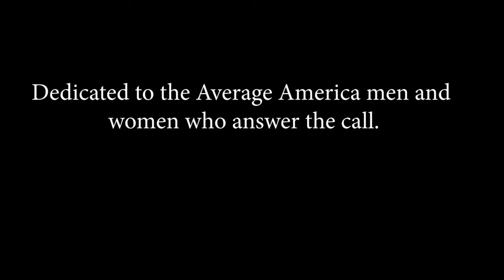"Average Joe" by Sol Knopf - A Tribute to all who have served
Video produced by Keith Lewis
Recording artist-Sol Knopf
Audio produced by Jim Salamone at Cambridge Sound Studios in Philadelphia, PA

Average Joe
c2013 by Sol Knopf & Geri Smith

Verse 1
Grandpa's photograph was hard to see
He pointed and said, "I think that guy is me"
There's Hal and Frank...they were from Des Moines
They lied about their age so they could join
We were all like brothers
A family made by war
And see that guy right here...one stripe on his uniform

Chorus
His name was Joe, just an average Joe
And he was the best friend I would ever know
He carried me when I was in pain
And you know, for him I would have done the same
Sometimes the greatest heroes you know
Are just an average Joe

Verse 2
Our company dug in so close to the fight
We could see them light their cigarettes at night
We slept one eye open...ear to the muddy ground
And as long as I live I'll never forget that sound
When they stormed our foxhole
One cut me with a knife
it was hand to hand and man to man
And one man saved my life